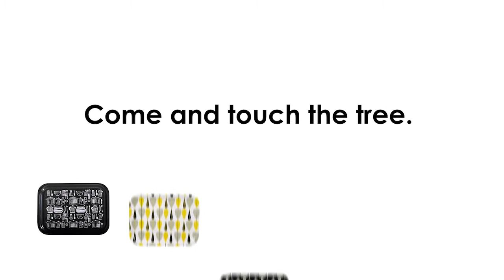Muurla tray production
Production video from Muurla tray factory